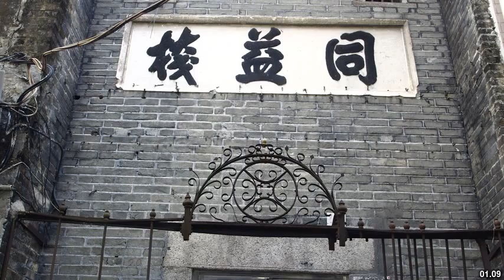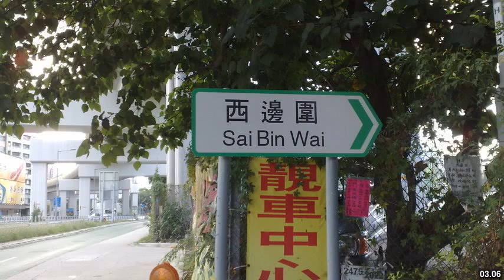Best places to visit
Best places to visit - Yuen Long Kau Hui (Hong Kong) Best places to visit - Slideshows from all over the world - City trips, nature pictures, etc.